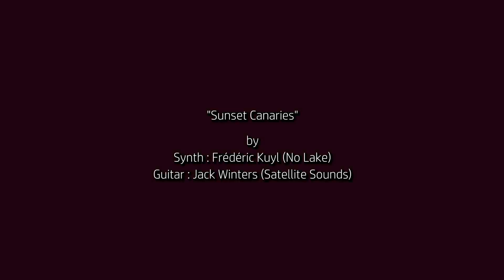Sunset Canaries - A collaboration with No Lake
Hope you enjoy. You can find and support No Lake's brilliantly surreal and imaginative work here...